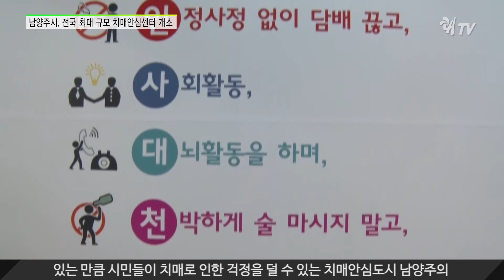남양주시 치매안심센터 개소식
경기도 최초이자 전국 최대 규모의 남양주시 치매안심센터가 개소했습니다. 지상 3층 총 775㎡(234평) 규모로 상담실, 검진실, 가족카페, 운동실, 교육실 등으로 구성되는데요.

개소식에는 이석우 시장과 보건복지부 차관을 비롯한 내빈들이 참석해 자리를 빛내주었습니다.

치매안심센터는 치매국가책임제 시행에 따라 치매 환자 및 가족들의 어려움을 국가 차원에서 덜어주기 위해 설립되었으며 치매조기검진, 치매예방 및 인지재활프로그램 등을 운영해 원스톱 치매지원시스템을 구축하였는데요.

오는 5월에 풍양보건소 치매안심센터가 개소하면 남양주시에는 2개의 치매안심센터가 있는 만큼 시민들이 치매로 인한 걱정을 덜 수 있는 치매안심도시 남양주의 밝은 미래를 기대합니다.